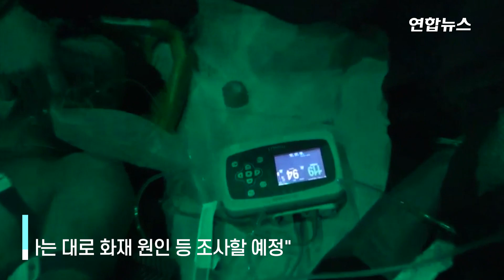흑산 해역 어선 화재…13명 전원 구조ㆍ1명 의식 되찾아 / 연합뉴스 (Yonhapnews)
(서울=연합뉴스) 6일 오전 2시 54분께 전남 신안군 흑산도 북쪽 약 26km 해상에서 여수선적 86t급 근해안강망 어선 2017 국제호에서 화재가 발생했습니다.
    목포해경 소속 경비함정 1509호 구조팀은 13명을 모두 구조했고, 당시 의식이 없던 선원 1명은 의식을 되찾았다고 전했습니다.
    해경은 화상을 입은 선원 3명 등 환자 8명을 헬기를 이용해 목포 한국병원으로 긴급 이송했는데요. 해경은 화재 발생 신고를 받고 56분 만에 현장에 도착해 선원 구조와 화재 진압에 나섰습니다.

    제작 : 박혜진·박도원
    영상 : 목포해양경찰서 제공